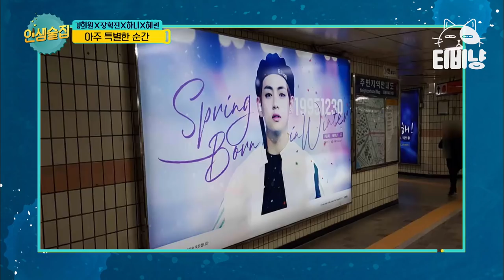[티비냥] (ENG SUB) Hee Won x Hyuk Jin, Why Actors Make Bloopers On Purpose | Life Bar